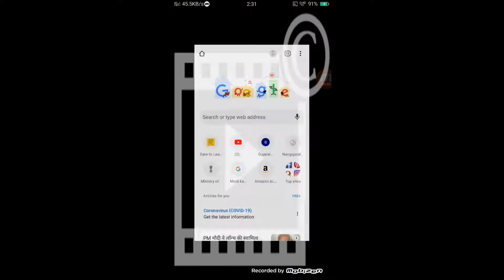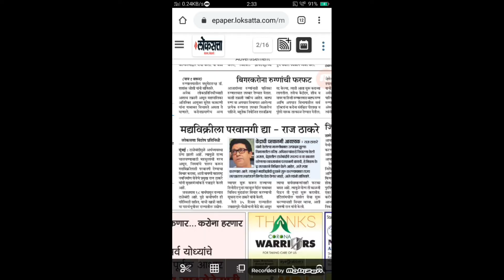Loksatta E-paper Pdf free me kaise Padhe/ How to read Marathi newspaper pdf in Mobile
Aaj ki Video me aapko bataunga ki Loksatta E-Newspaper Pdf free me kaise Padhe?

Niche di Gyi Link par aap click kre process follow kare.

Thanks Dosto.

-Marathi newspaper free me kaise download kare
-How to download free marathi newspaper
-Loksatta news free me kaise download kare
-how to download Loksatta newspaper in free.